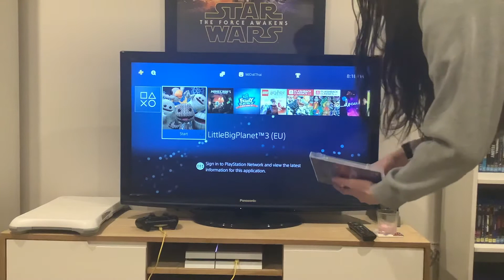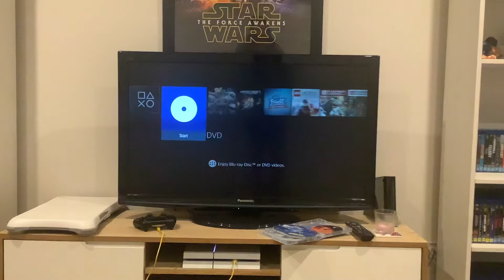Double Feature DVD Opening #19: IMAX The Adventure (Part 5)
Last time I did the openings to Whales and Search For The Great Sharks. What you’re about to see in this video are the openings to Solar Max and Zion Canyon.

SOLAR MAX:
1: FBI warning screen
2: Slingshot logo
3: Slingshot weblink
4: Rajon Music Group logo
5: DVD menu
6: Opening message (pause if you want to read it)
7: Opening credits

ZION CANYON:
1: Slingshot logo
2: Rajon Music Group logo
3: DVD menu

IMAX The Adventure was released by IMAX.